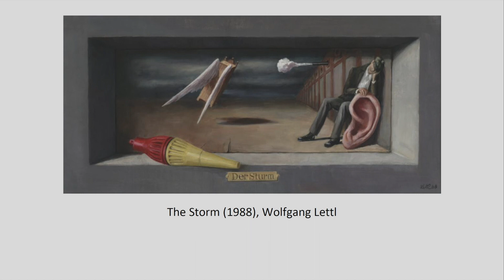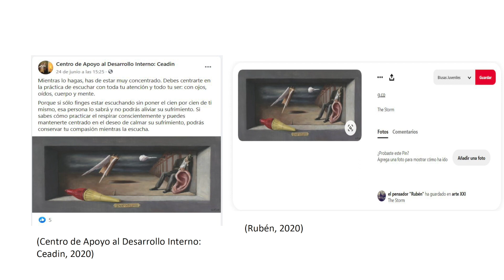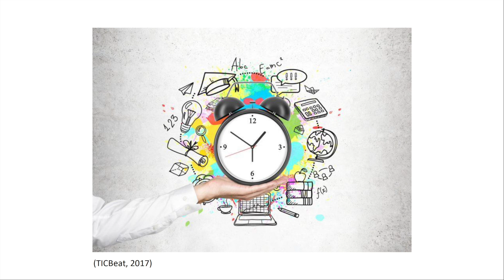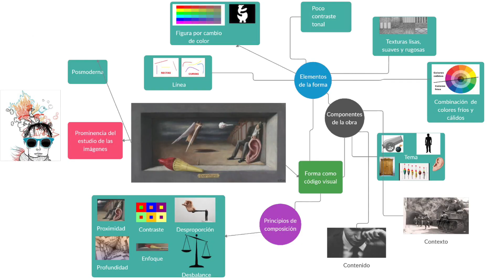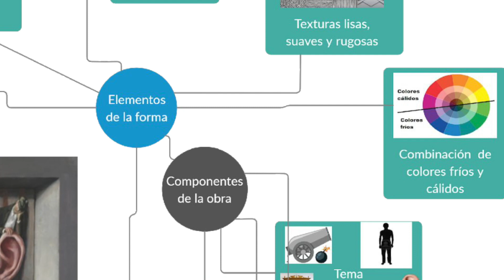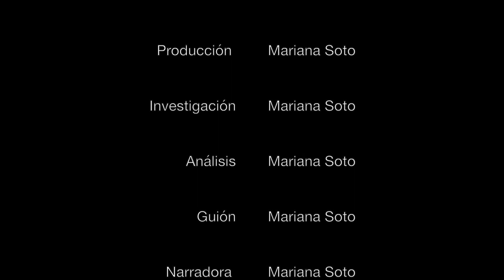Der Sturm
Referencias:

Editores de Centro Eleia. (2018). Neurosis de guerra y masculinidad. 8/07/2020, de Centro Eleia Sitio web

Editores de RAE. (2001). Código. 8/07/2020, de Real Academia Española Sitio web: Editores de Centro Eleia. (2018). Neurosis de guerra y masculinidad. 8/07/2020, de Centro Eleia Sitio web

Editores de The Dali Universe. (s.f.). Salvador Dalí y el Surrealismo. 8/07/2020, de I.A.R. Art Resources Limited Sitio web

Editores de Wikipedia. (2020). Wolfgang Lettl. 8/07/2020, de Wikipedia Sitio web

Evans,G. (2018). ¿Qué fue la Guerra Fría y por qué algunos dicen que puede resurgir con el enfrentamiento entre Occidente y Rusia tras el caso Sergei Skripal?. 8/07/2020, de BBC Sitio web

Lettl, W. (1988). The Storm. 8/07/2020, de Google Arts & Culture Sitio web